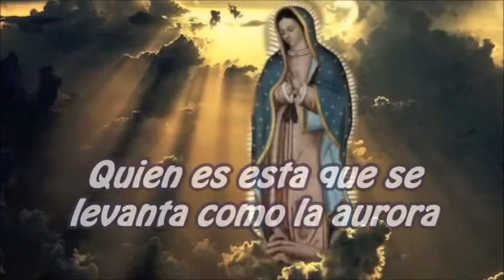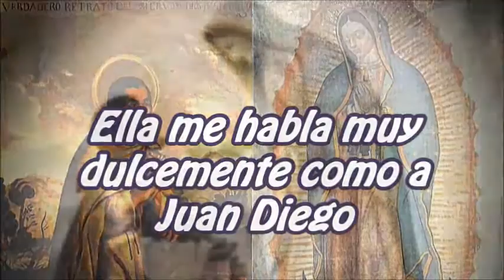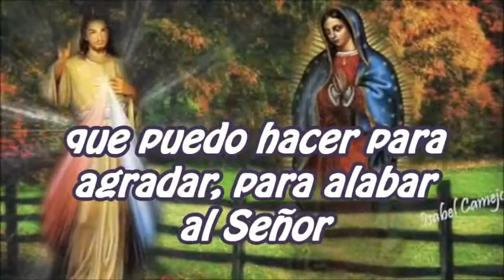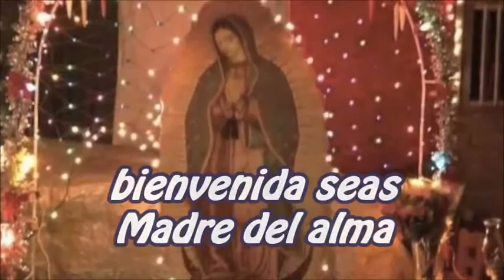VIRGEN MORENA GUADALUPE